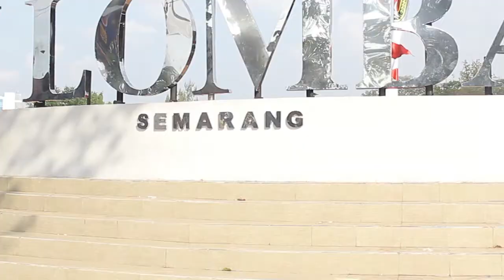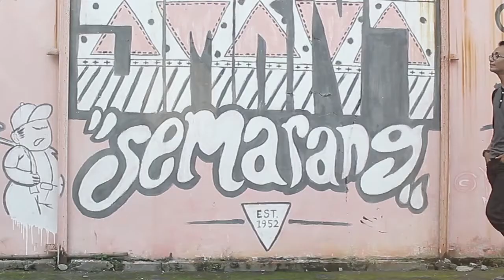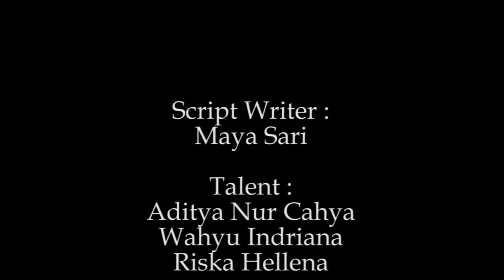Masih ada - Ello (Cover Version)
Video clip cover version karya Multimedia SMK N 4 Semarang dalam acara From Lens To You #3 sutradara M Ulil Albab